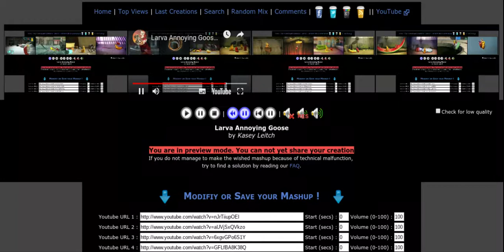Larva Annoying Goose 16parison 3